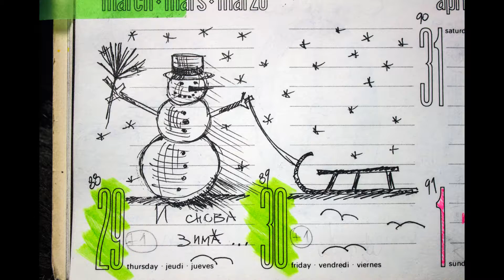Бодримся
Видеодневник. День 89. Наши будни.